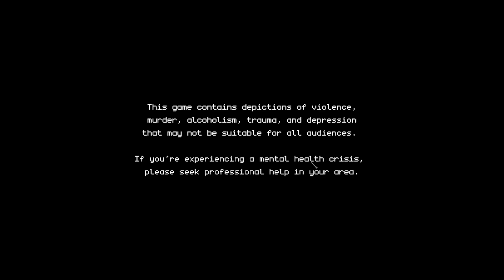Windy Meadow - A Roadwarden Tale